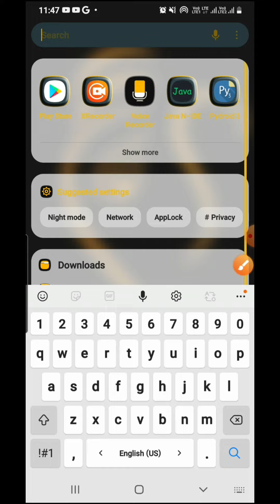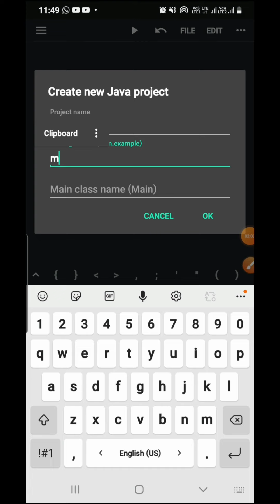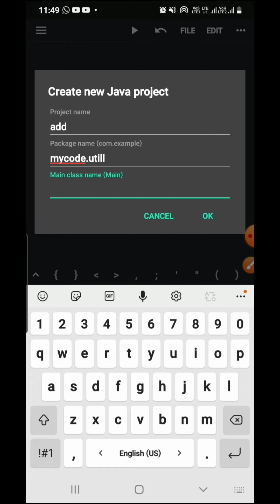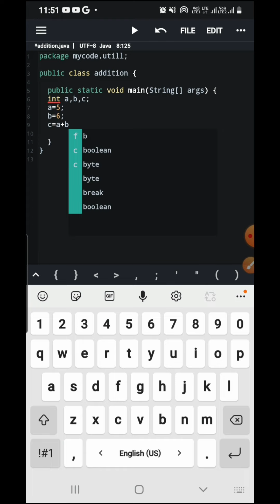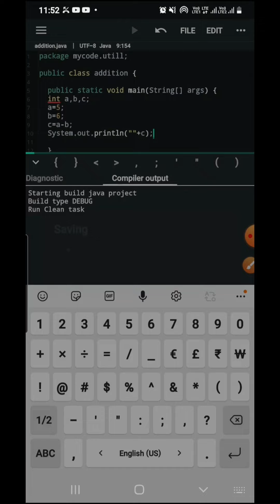Run Java Programming in Mobile Android Operating System| ‎@Vidhu Mishra |with Source Code & Output